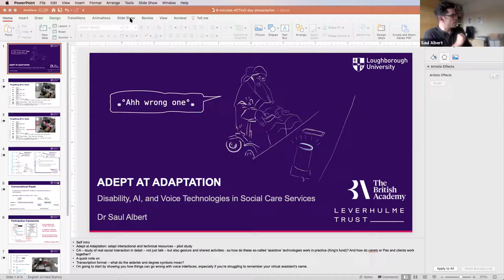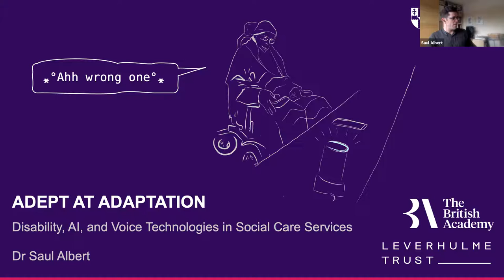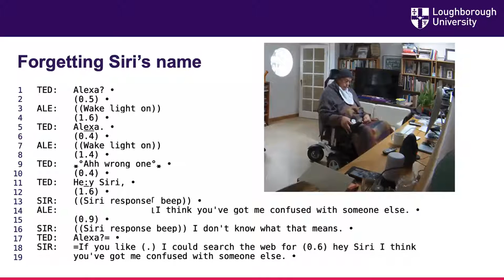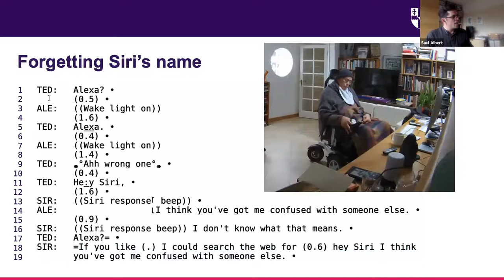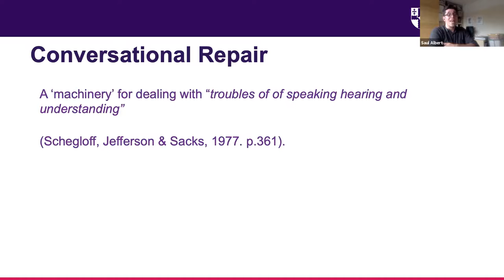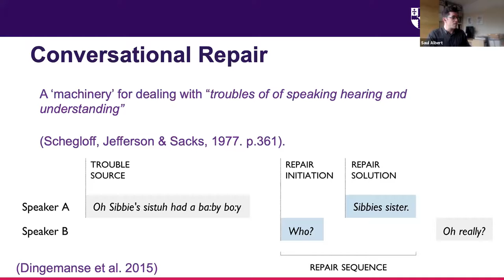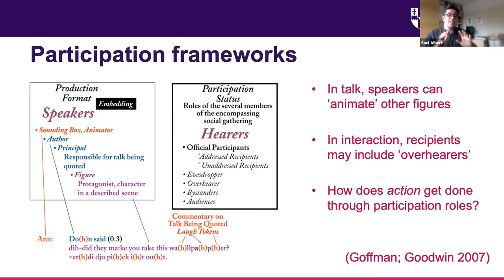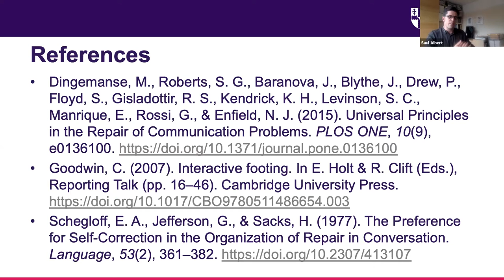Saul Albert: Alexa Who? Some key interactional problems of voice interfaces in homecare settings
When we forget someone’s name in everyday life we have a variety of ways of dealing with the potentially problematic social implications. At a conference we can desperately try to read their name badge as they approach, or we can try to avoid dealing with the issue and hope we aren’t discovered when we have to introduce the person to someone else. If all else fails, we can always just apologise and ask – but even this type cringeworthy event doesn’t usually cause the conversation to break down entirely. Virtual assistants like Alexa, Siri or Google home, however, are less forgiving. If we forget their names or how to make requests from them in very specific ways – they simply do not cooperate. In this brief talk, I will show short video clips of a disabled man encountering these kinds of problems, and will describe some of the early-stage findings of our research into how disabled people engage with virtual assistants in a homecare setting.